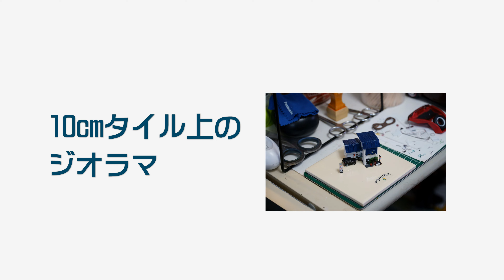10cmタイル上のジオラマ 002 バス停を作る。その１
今回は、街中にある、さりげないバス停を、ジオラマにしてみたいと思います。まずは作りましょう。